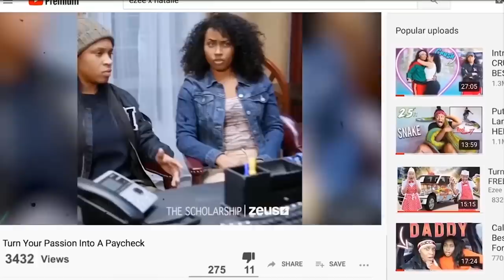Walking around in front of my CRUSH like THIS🙈(JUICY) | EZEE X NATALIE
Her first time seeing me Like this !!